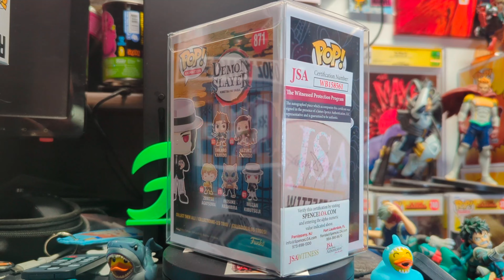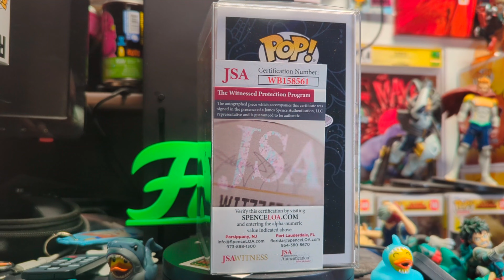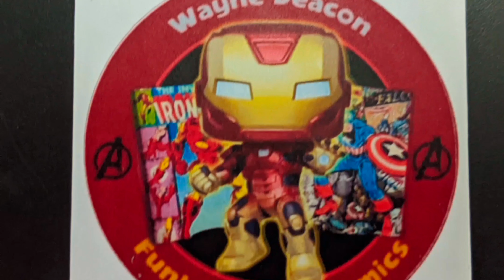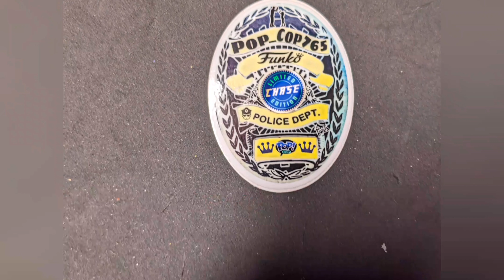Mystery 🎁 Mayham 🎉🎊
Today's video we get a mystery box for Kaylynn 🎉 Let's see what she gets✨🤓

nfo channel Links